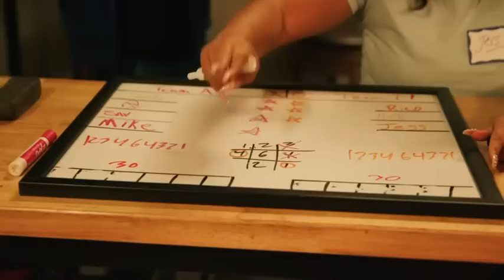Rxalu Loaded - Hunnid Bands (Official Music Video)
Shot by @DAN2THEL
Mixed by @saintmixedit